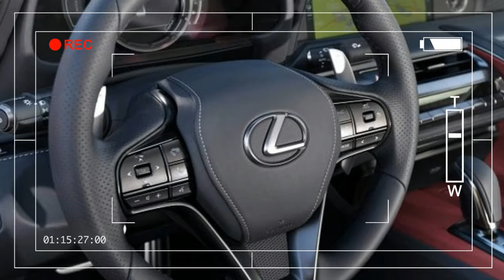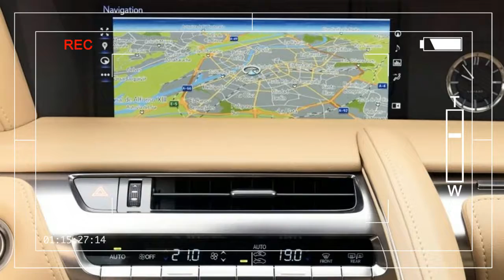HOT NEW2018 lexus lc 500 coupe countryCAR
2018 lexus lc 500 coupe - Sharply angled sheetmetal and a massively meshed grille hint at a serious performance car, and in that regard, the LC delivers. Heavily enhanced with carbon fiber and high-strength steel, Lexus says the LC has the highest torsional stiffness of any of its models to date. Under the hood beats a 471-hp 5.0-liter V-8, driving the rear wheels through a 10-speed automatic transmission. Steering and brakes are excellent. A hybrid with 354 hp also will be offered. Look for both new LC models in 2017.

2018 lexus lc 500, 2018 lexus lc500h, 2018 lexus lc 500 coupe, 2018 lexus lc 500 price, 2018 lexus lc f, 2018 lexus rcf, 2018 lexus lc convertible, 2018 lexus lx 570, 2018 lexus lx